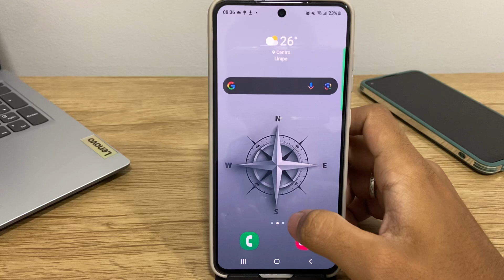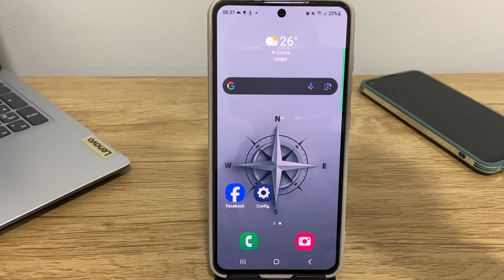Como adicionar atalho de ícones a tela inicial no Samsung S22, S22+ e S22 Ultra - Passo a Passo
Fala pessoal!! Nesse vídeo vou está ensinando Como adicionar atalho de ícones a tela inicial no Samsung S22, S22+ e S22 Ultra - Passo a Passo